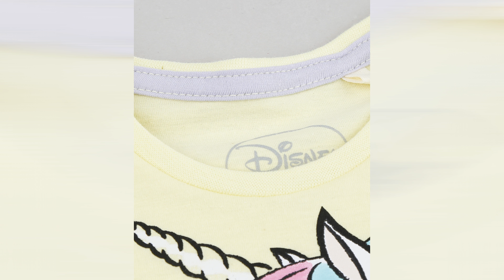Fashion Filme Moda Infantil Kids Fashion Episódio 3261